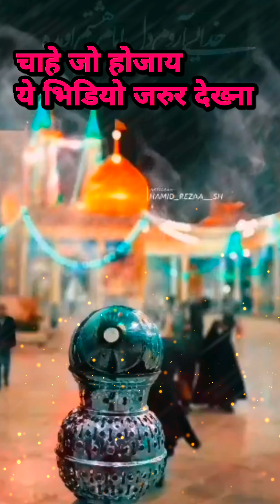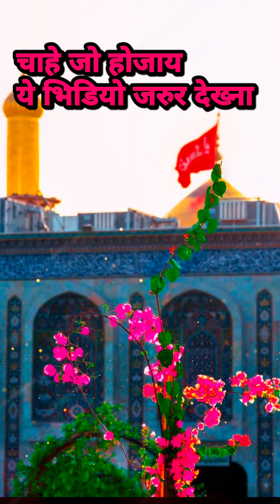qabar ka bhayanak manjar